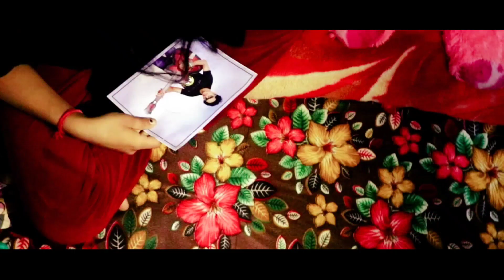Kal Ho Na Ho cover Samayan Sarkar | SONU NIGAM | SRK | New Hindi song 2022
COVER SONG CREDIT :: Singer : Samayan Sarkar
Arrangement & Mix Mastering : Samayan Sarkar
Direction & Edit : Samayan Sarkar DOP : Anirban Bardhan
Sequence Shot : Samayan Sarkar ORIGINAL SONG CREDIT :: Song Name - Kal Ho Naa Ho ♫
 Director - Nikhil Advani Studio Dharma Productions Pvt . Ltd. Producer Yash Johar ♫

3 ) Dhinka Chika Cover Song : Old is Gold Kishore Kumar Song Mashup / C0q1v5SucD4 Khairiyat Baarish https ://youtu.be/GZulxZqBQoc Maula Bolo Piya Amaro Porano Jaha Chay Aankh Hai Bhari Bhari Pachtaoge Safar

best 2022 movie reaction
sudip vlog
sudip slince
sudip sikarmi
sudip home studio

👏My vlog videos and music/videos…

👉️ If you have any problem from this videos on..

👏 Dont Give strike please

👉️For vlog videos/music/videos and short movie promotion /entertainment purposes only if you want to remove this i have comment please ..

KGR home studio
KGR HOME STUDIO